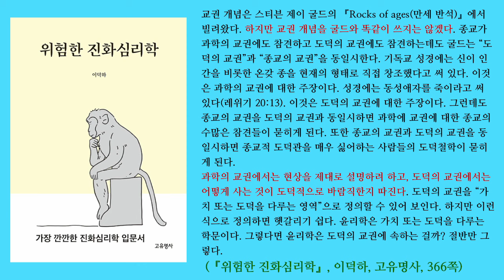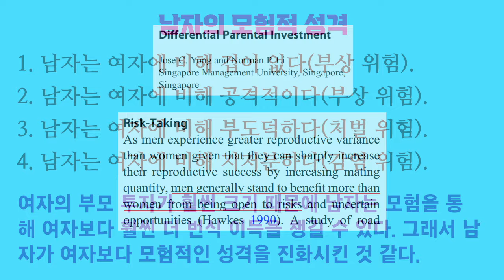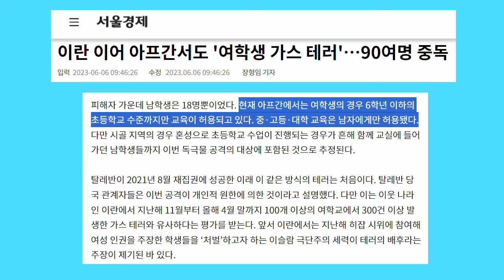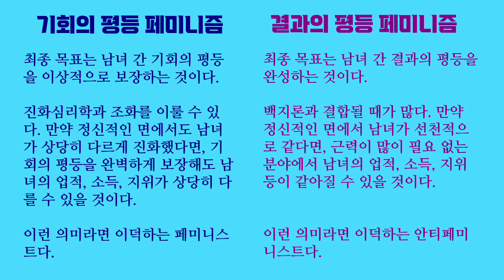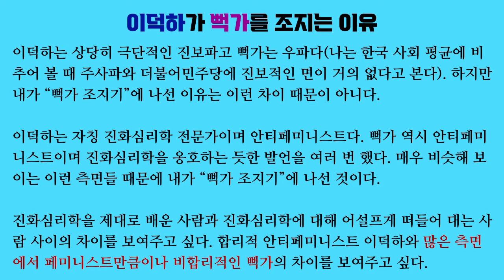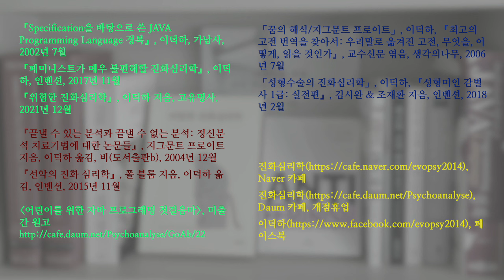페미니즘 논쟁 13. 인류의 진화 역사와 현대의 사회적 평등이 다르다고? (뻑가 조지기 2)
뻑가는 진화심리학이 사회적 평등 또는 성 평등과 충돌한다고 주장합니다. 하지만 어떤 면에서 어떻게 충돌하는지에 대해서는 여기에서 소개한 뻑가의 영상에서 명시적으로 상세히 다루지 않았습니다.

저는 기회의 평등을 추구하는 페미니즘은 진화심리학과 충돌하지 않는다고 생각합니다. 21세기 대다수 페미니스트들은 결과의 평등을 추구하는데, 만약 남녀가 정신적인 면에서 상당히 다르게 진화했다면 기회의 평등과 결과의 평등이 충돌할 수 있습니다. 이런 의미에서 진화심리학이 페미니즘과 충돌한다고 말할 수도 있을 겁니다.

「Differential parental investment」, Jose C. Yong & Norman P. Li, 『Encyclopedia of evolutionary psychological science』, 2016

「The science of sex differences in science and mathematics」, Diane Halpern 외, 『Psychological science in the public interest』, 2007

「Women in science: biological factors should not be ignored」, Kingsley R. Browne, 『Cardozo women's law journal』, 2006